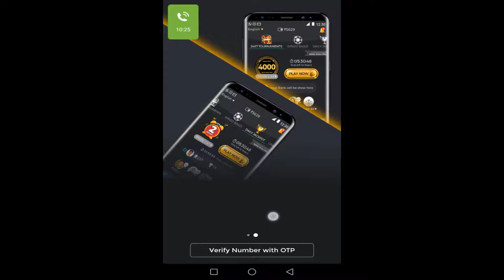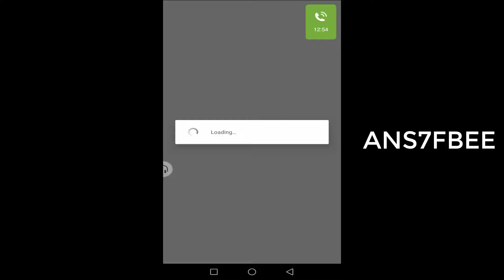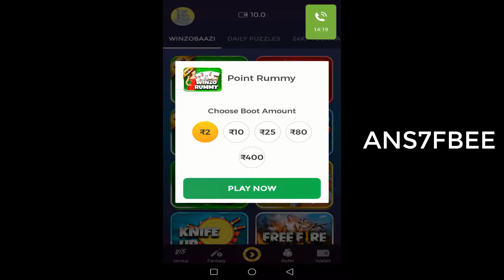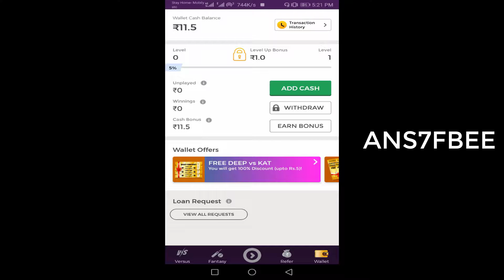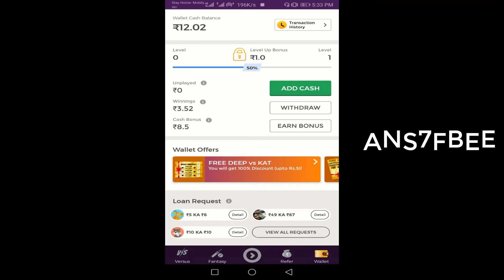play game and earning money online || best online earning app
Dost, I am playing Cricket, Knife-up, Pool etc and winning cash these days! Also got ₹50 as Joining Bonus. Come, lets play a match of Cricket on WinZO.

Use Refer Code: ANS7FBEE